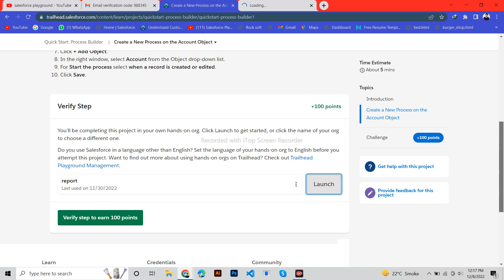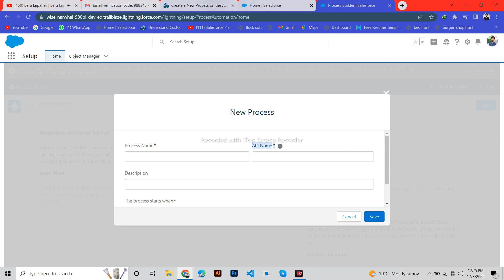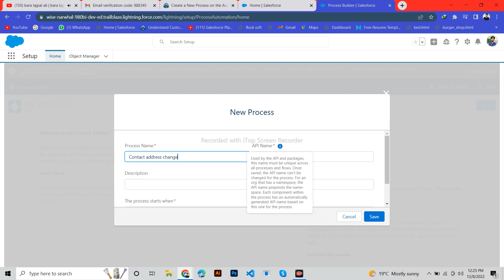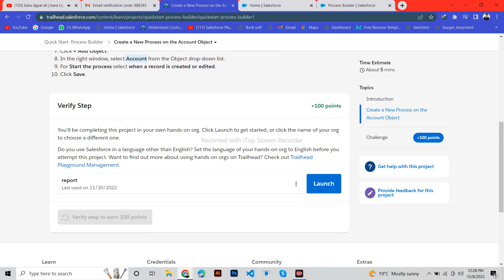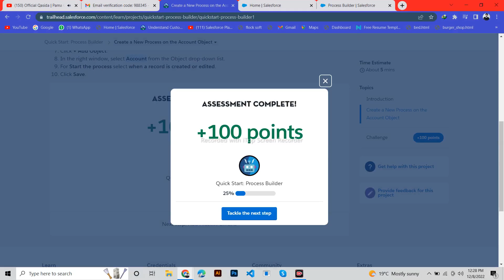Create a New Process on the Account Object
Process Builder is a workflow tool that helps automate business processes without writing a single line of code. For example, imagine that a company you do business with (which we call an Account in Salesforce), changes its location. You'd want a way to automatically update the business address of all the people that work at that company (your Contacts).

In this Quick Start, you'll do exactly that: create a new process that updates Contact records whenever the Account billing address changes. As you'll see, it's quite easy, and doesn't require a shred of code.

You first create a process and then select the object on which the process runs. You also make sure the process kicks off whenever a record is edited, because you’re going to change the business address in a moment.

Click Gear icon to access Setup in Lightning Experience and select Setup. This launches Setup in a new tab.